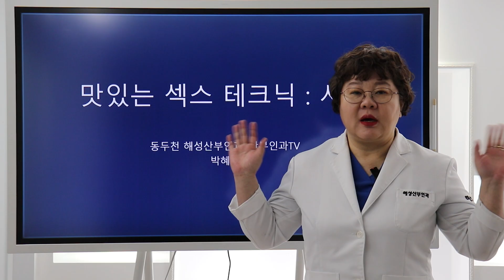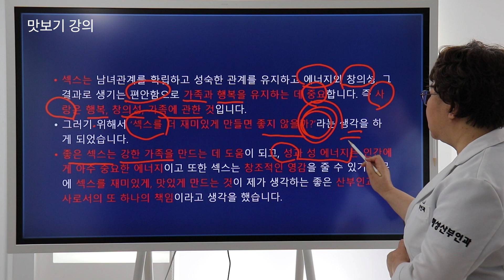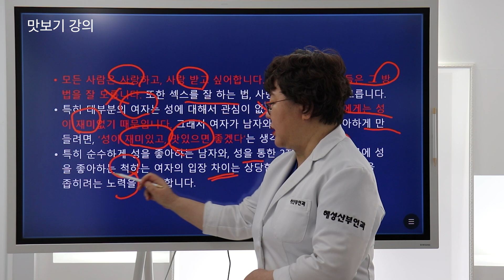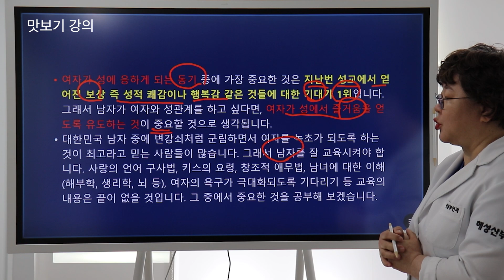[맛있는 섹스레시피 Ep.1] 맛있는 섹스 레시피 맛보기 I 섹스를 맛있게 하려면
1) 의료기관의 명칭 / 소재지/ 전화번호
2) 의료기관이 설치, 운영하는 진료과목 (제43조 제5항에 따른 진료과목)
3) 의료기관에 소속된 의료인의 성명, 성별 및 면허의 종류 등
영상에 언급된 시술 및 수술에 대한 부작용이 있을 수 있으며 효과는 개인마다 상이합니다.